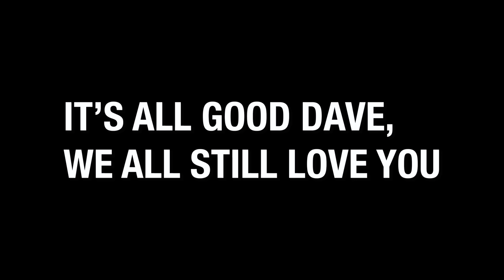Salmon Fishing BOBBER Downs!! - What HAPPENED To This FISH?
￼In today’s episode of Addicted Life we’re float fishing for chinook with Nick Popov & Big Dave! We’re river salmon fishing and the bobber downs are nonstop!

▶ Keep Up To Date With Us In REAL TIME!

Addicted Fishing
7509 South 5th St. STE 102